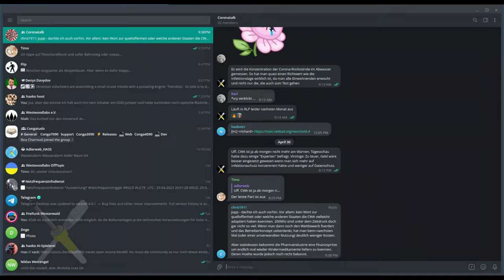BitBastelei #544 - Ladeschale für DIY-Funkmaus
In BitBastelei #539 hatte ich eine batteriebetriebene Funkmaus auf Akkubetrieb umgerüstet. Ein LiFePO4 versorgt das Gerät nun mit Energie, zum Laden befindet sich unter dem Deckel des ursprünglichen Batteriefachs ein Micro-USB-Anschluss. Schon beim Umbau war aber klar: Da fehlt noch etwas. Zwar hält die Maus ein paar Wochen ohne Strippe aus, dass mit dem Ladekabel jonglieren ist aner doch immer noch irgendwo unpraktisch. Also: Versuchen wir mal eine Ladeschale für die Maus zu bauen um den Komfort weiter zu erhöhen.

Inhalt:

00:00 Zustand nach letztem Video
02:01 Ladeschalenplanung
07:30 Maus-Kontaktflächen
12:50 Ladeschale
24:30 Abschlusstest & Fazit